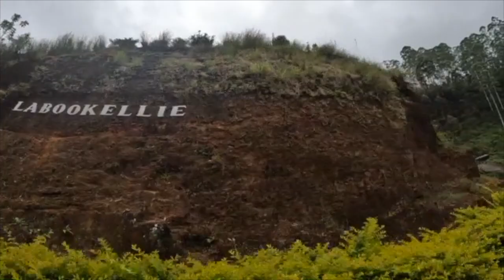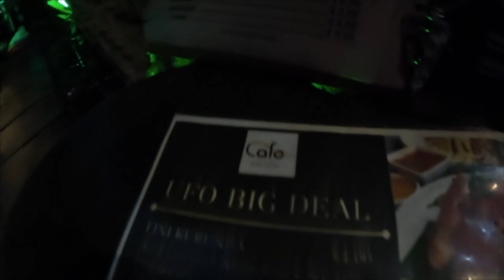SRI LANKA TRAVEL VLOG | P3 | SCARIEST EXPERIENCE OF MY LIFE | Kandy, Ambuluwawa Tower Gampola, Ella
Here is part 3 of our trip around Sri Lanka in the tuk tuk. We wake up in our jungle Homestay in Kandy, and head towards Ambuluwawa Tower in Gampola and then Ella to our next Homestay at Ella Peace Heaven.

Places that feature in this video:
- Hanthana Jungle View Holiday Home, Kandy
- Ambuluwawa Tower, Gampola
- Rothschild Tea Centre, Pussellawa
- Sun Rise Hotel
- Ella Peace Heaven

Apologies for poor quality image in places, memory issues due to lack of space whilst away! :(